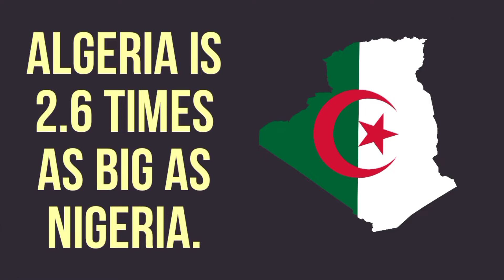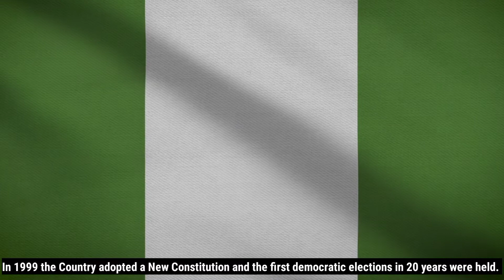Nigeria - How Big Is Nigeria Actually?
Covering an area of 923,768 square kilometres, Nigeria is the fourteenth largest country in Africa, and 31st largest in the World. Nigeria is roughly twice the size of California, or is slightly bigger in size than Venezuela.

 Nigeria is located on the West Coast of Africa, with a coast on the Gulf of Guinea and the Atlantic Ocean. It shares borders by land with countries that are Cameroon, Chad, Niger and Benin. For much of the 20th and 21st centuries, fragmentary colonial and militant rule dominated Nigeria’s history. British forces occupied Lagos, Nigeria’s capital, from 1851! . The British formally annexed it in 1865, and the whole of Nigeria became a British protectorate in 1901, British rule lasted until 1960.

Since Nigeria won independence from Britain in 1960,it has suffered through corrupt leaders and occasional military rule, hindering its development. In 1966, a bloody military coup led to military rule and the establishment of the Republic of Biafra in 1967, followed by the Nigerian Civil War, which also resulted in the defeat of the biafra republic and it was merged in Nigeria again.Nigeria became a republic again in 1979, but the military seized power again in 1983 for another decade, Finally, after three decades of intermittent militant rile, Nigeria formed a new republic in 1999.
In 1999 the country adopted a new constitution and the first democratic elections in 20 years were held.

Nigeria is divided into 36 states and one Federal Capital Territory.Having a population of over 214 million, Nigeria is the most diverse and populous country on the African continent! . It is also the 7th most populated country in the world. Nigeria has more than 250 ethnic groups. three major ethnic groups in the country: the Hausa-Fulani, the Yoruba, and the Igbo. Even though English is the official language of Nigeria, the people there speak over 500 other languages as well.
 Nigeria is divided roughly in half between Muslims, who live mostly in the north, and Christians, who live mostly in the south.
Largely due to its oil industry ,Nigeria's economy is the largest in Africa,and is the 25th-largest in the world by nominal GDP, Nigeria is the largest oil and gas producer in Africa,While the agricultural industry accounts for approximately 70 percent of the country's employment, petroleum products are the primary exports of Nigeria, accounting for more than 90 percent of Nigeria's exports.

Although Nigeria is the richest country in Africa, it has the largest concentration of people under extreme poverty in the world .
Unfair distribution of the country's oil wealth, as well as political, ethnic, and religious conflicts have put a strain on Nigerian society. Over 50 percent of Nigerians live below the poverty line, existing on less than a dollar a day! .

Nigeria has one of the largest river systems in the World, Niger Delta River is the third largest delta in the world.The country's film industry, known as Nollywood, produces the second-largest number of films each year, second only to India's Bollywood.
Abuja is the capital city of Nigeria while Lagos, the former capital, is the country’s main commercial and industrial center. Lagos is the largest city in Nigeria and the second most populous city in Africa, The Lagos metropolitan area has a total population of more then 23.5 million people.